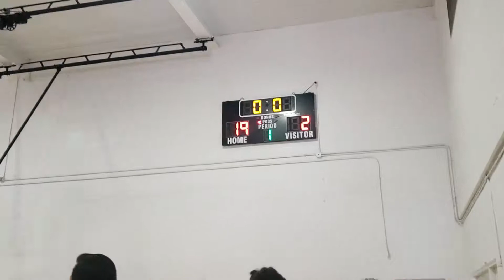Forever Celtics 1